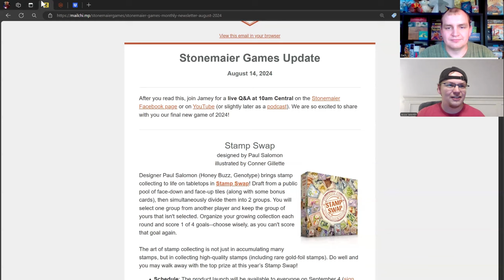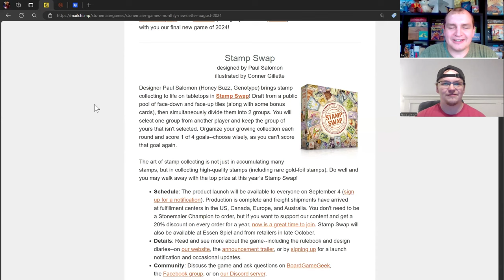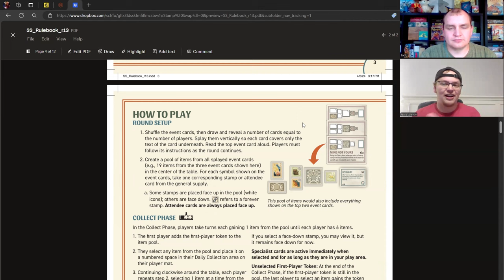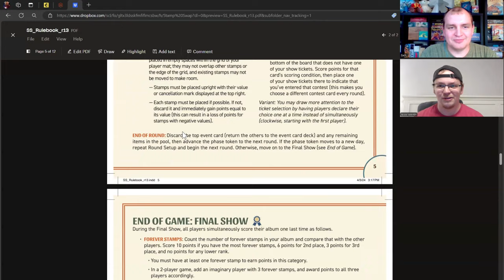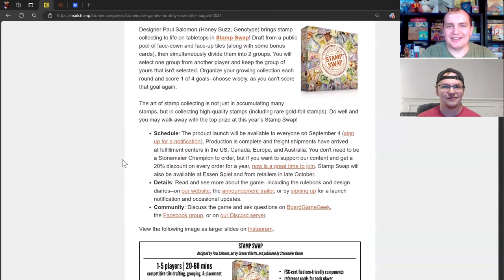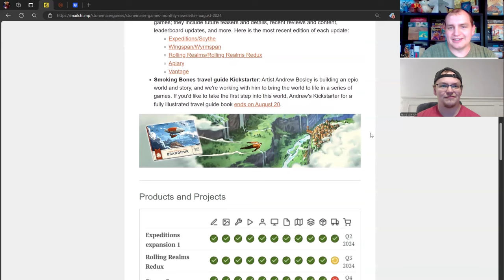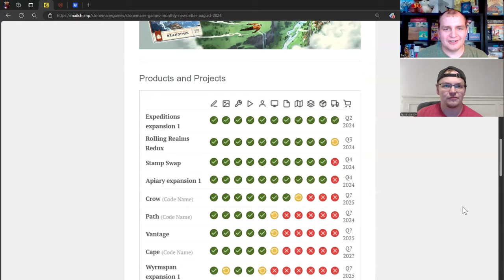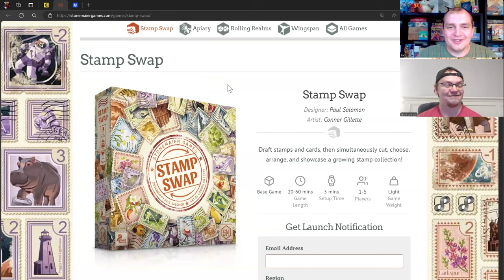Stamp Swap Reaction: Postmarked for Success?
Reacting to the announcement of the new game Stamp Swap, from Stonemaier Games!

0:00 - Stamp Swap
15:39 - Other Stonemaier News!